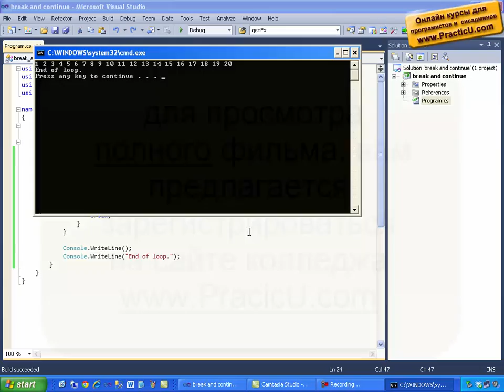break and continue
C# для начинающих